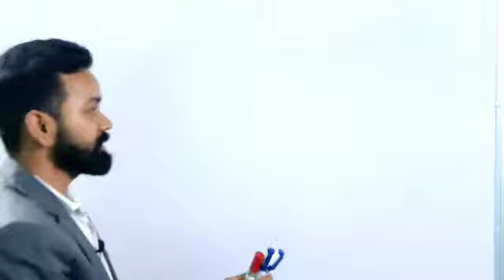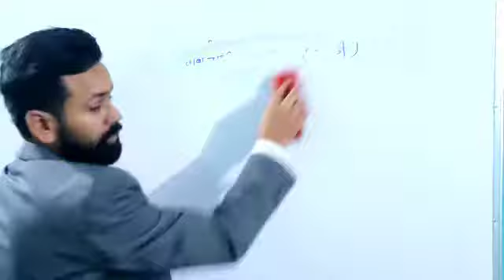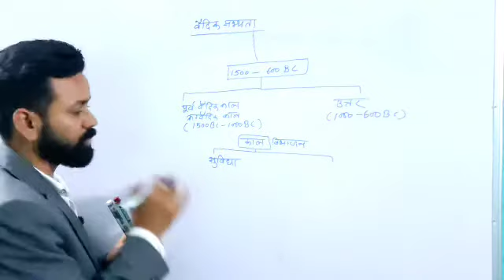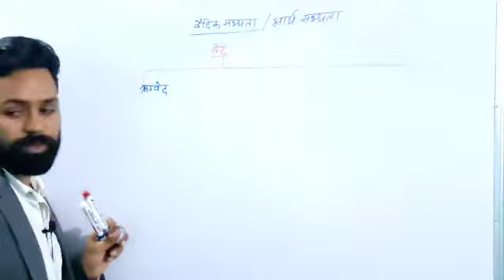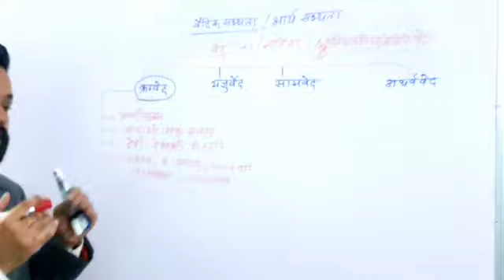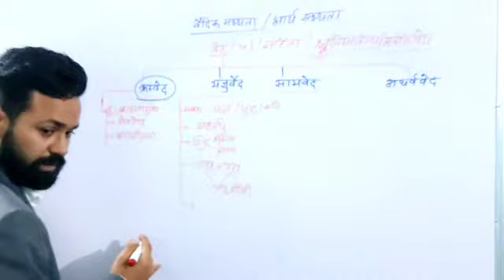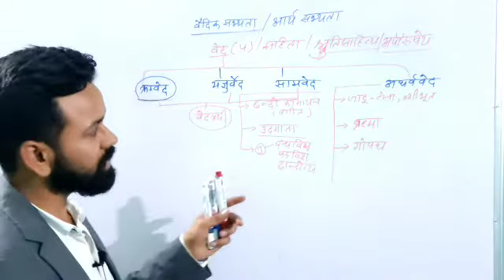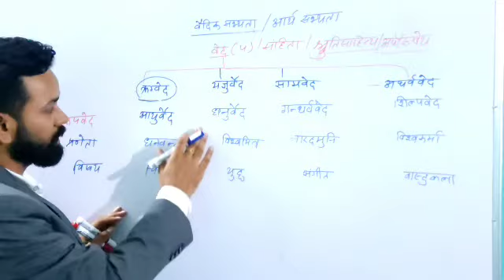vedic period part-1